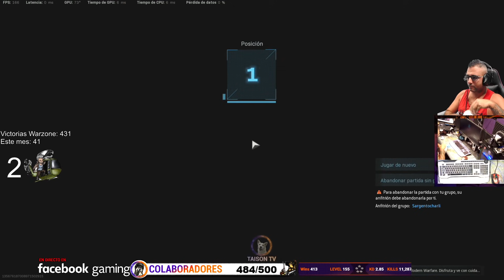Nuestra Mejor Partida al Zombi Royale con 10 Ataques aéreos Warzone